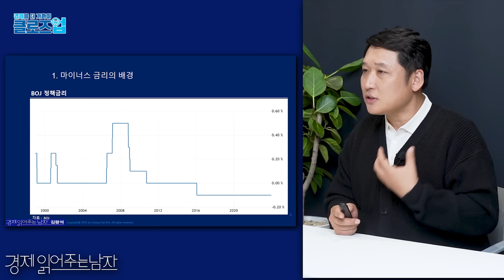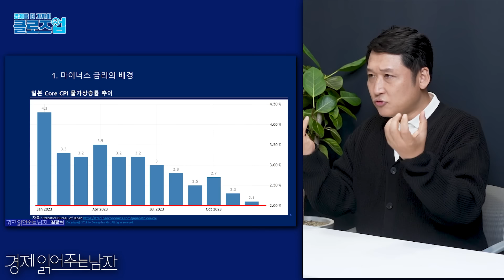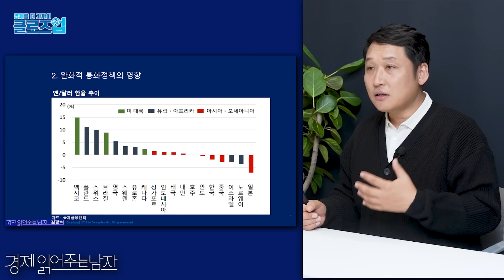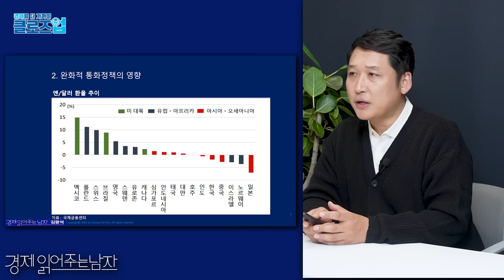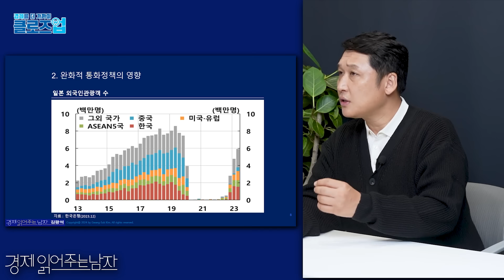일본, 17년만의 금리인상 하는가? 엔저시대 끝날까? 경제호황은 지속될 것인가? | 2024년 일본경제 전망 [클로즈업]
🚩 2024년 일본경제 전망 [클로즈업]
1편 : 본 영상

상승만 남은 엔화의 경고 아직 일본은 웃을 수 없습니다 | 2024년 일본경제 전망 [클로즈업]